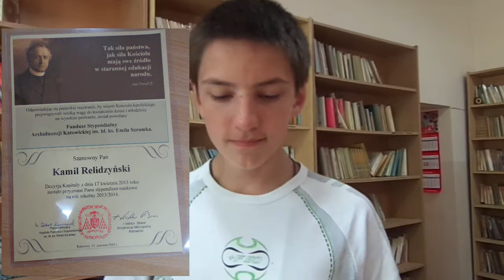video-szrot 13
Kto lubi deszcz, kto tańczy - i wiele innych informacji o bliźnich z "Norwida" uzyskasz, gdy obejrzysz. Na pewno się uśmiechniesz. Pamiętaj - trzynastka przynosi szczęście.